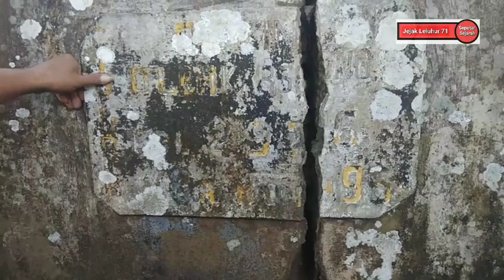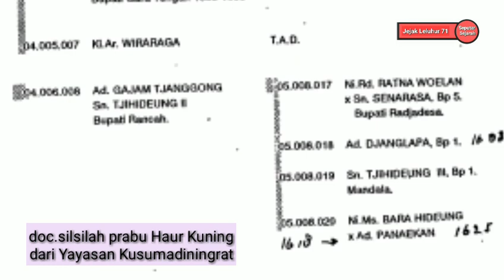Sejarah Kerajaan Galuh Rancah Part 2 - Abu Zamzam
Mengungkap sejarah Rancah yang hampir punah, sejarah ini berkaitan dengan Sultan Agung Mataram dan trah Siliwangi Pajajaran, yaitu Raden Adipati Gayam Canggong. Simak videonya dengan teliti.